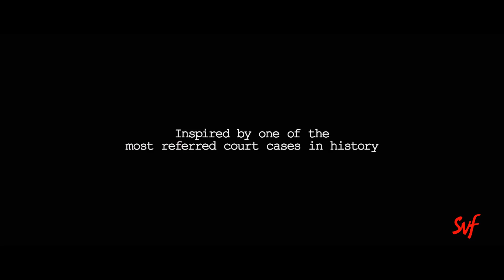Ek Je Chhilo Raja | Official Teaser | Jisshu | Anirban | Anjan Dutt | Aparna Sen | Srijit | SVF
হারিয়ে যাওয়া রাজা ফিরে আসবে কি ?
Presenting the official teaser of EkJeChhiloRaja based on the infamous BhawalCase. The movie, directed by SrijitMukherji, stars JisshuSengupta, AnjanDutt, AparnaSen, AnirbanBhattacharya, to name just a few.

🎥 🎬 🎞Movie Credits :🎞 🎬 🎥

Film : Ek Je Chhilo Raja
Story, Screenplay, Dialogues & Direction : Srijit Mukherji
Cast : Jisshu U Sengupta, Jaya Ahsan, Aparna Sen, Anjan Dutt,Anirban Bhattacharya, Rudranil Ghosh, Rajnandini Paul, Barun Chanda & others
Cinematography : Gairik Sarkar
Edit : Pronoy Dasgupta
Make Up : Somnath Kundu
Lyrics : Srijato Bandhyopadhyay
Background Score : Indraadip Dasgupta
Production Design : Srijit Mukherji & Shibaji Pal
Associate Director : Soumyabrata Rakshit
Art Direction : Indranil Ghosh
Sound Design : Anirban Sengupta
Costume Design : Sabarni Das
Associate Producer : Abhishek Daga